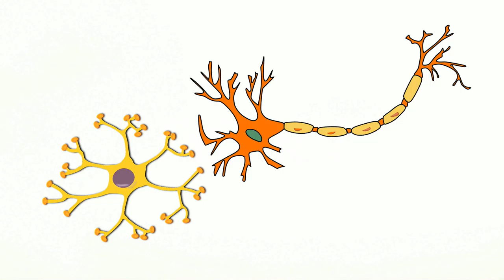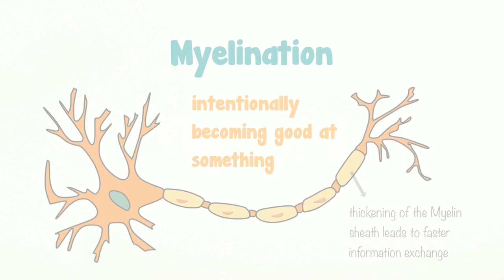3.4 Adolescence - Age of Discovery, Opportunity & Celebration